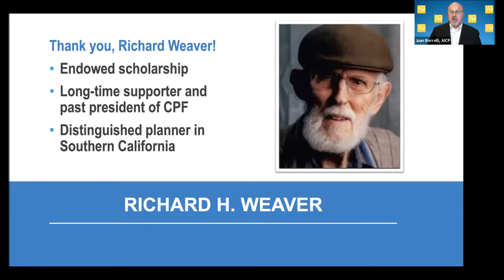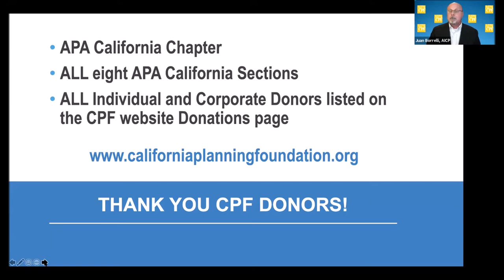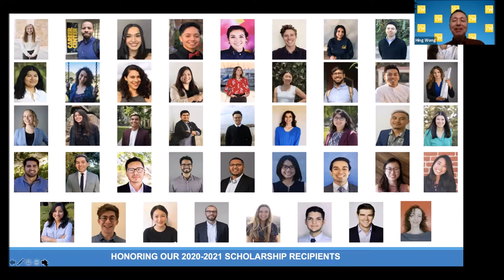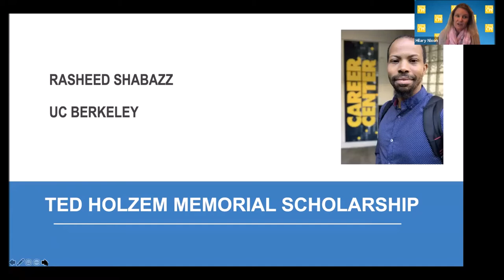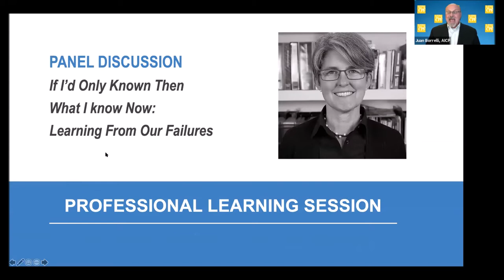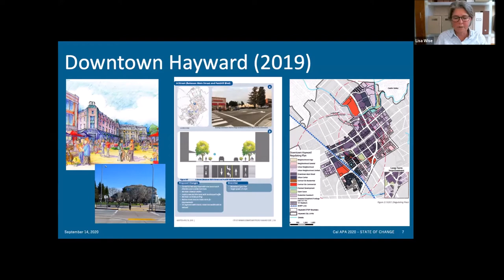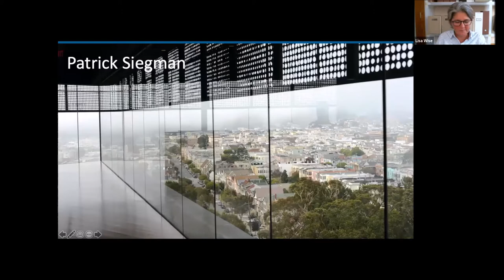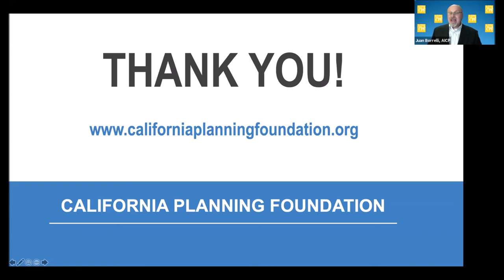CPF Scholarship Awards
CPF Scholarship Awards at the 2020 APA California Virtual Conference: Recorded Monday, September 14, 2020

APA California’s first ever virtual conference was a resounding success! If you weren’t able to join us live, you are cordially invited to enjoy any of our 27 recorded conference sessions and earn up to 35.25 CM credits! Watch individual conference sessions or choose from a variety of themed packages including the full conference package.